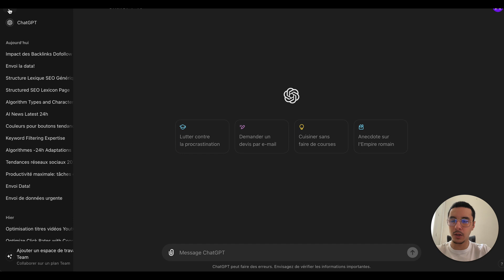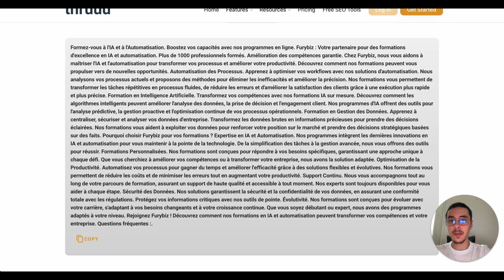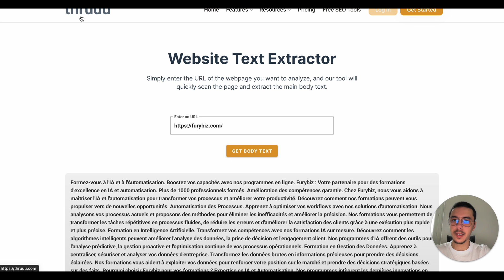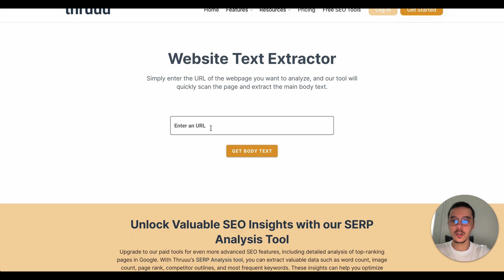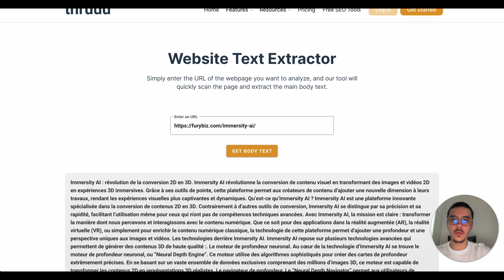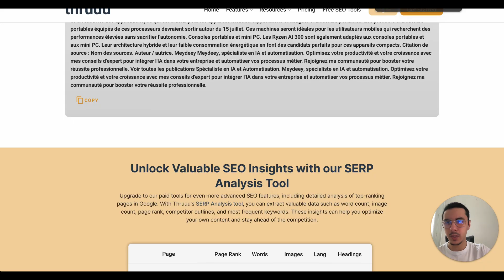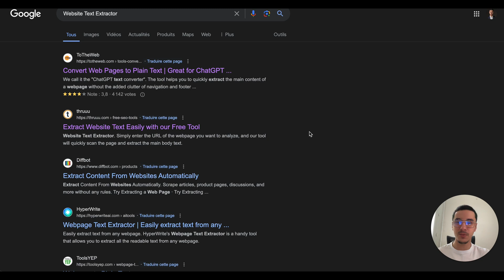J'ai VOLÉ du texte sur 127 sites et voici ce qui s'est passé...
Je te montre une technique pour récupérer le texte entier de n’importe quelle page sur n’importe quel site. Technique de sauvage.

0:00 - Introduction au scraping
0:22 - La mauvaise façon de scraper
1:13 - Outils d'extraction de texte
2:03 - Démonstration de Website Text Extractor
2:29 - Utilisation pour le SEO et le contenu
2:55 - Pause pour promouvoir furybiz.com
3:21 - Avantages de l'extraction de texte
4:10 - Applications pratiques de l'extraction
4:38 - Utiliser le contenu extrait pour newsletters
5:02 - Générer des emails avec du texte extrait
5:31 - Conclusion